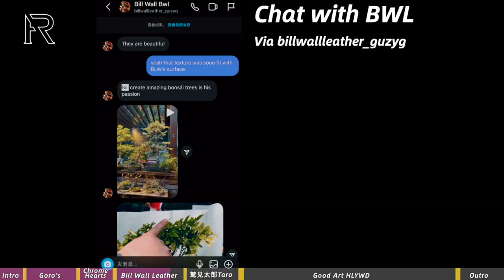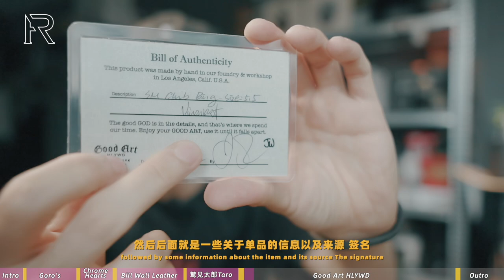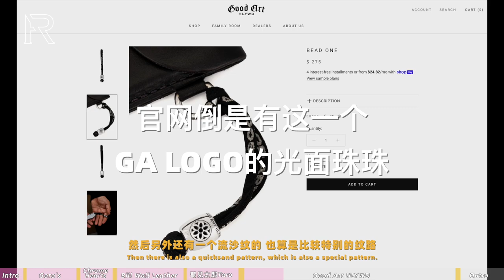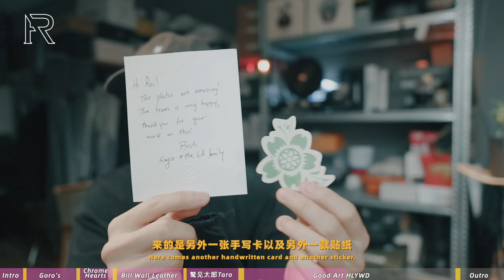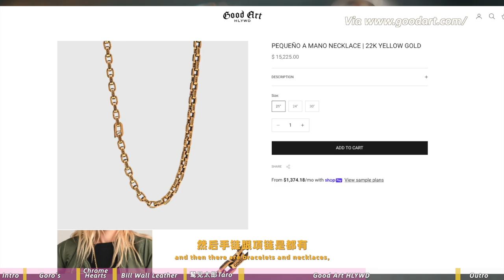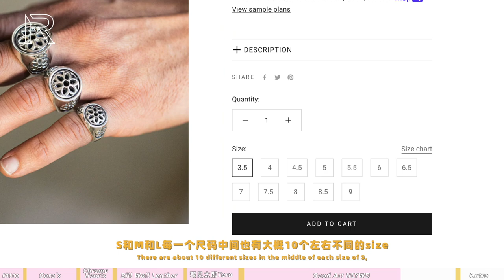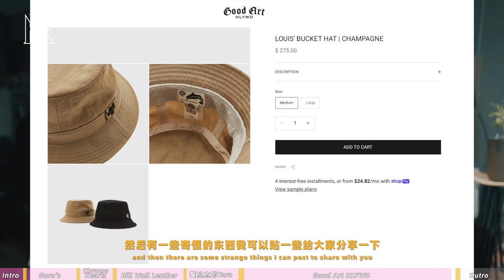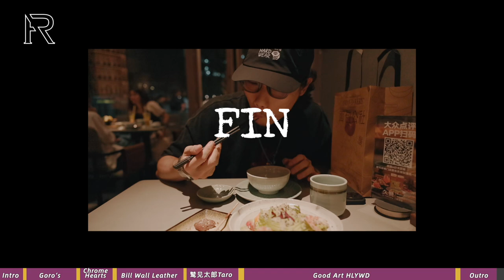「ENG SUB」最近有些“不要钱”的潮流银饰跟大家分享一下——银饰分享Pt.2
本期影片不包含任何付费合作内容⚠️
出镜产品皆为自购及品牌Seeding：
Goro‘s
Chrome Hearts
Bill Wall Leather
鹫见太郎Taro Washimi
Good Art HLYWD